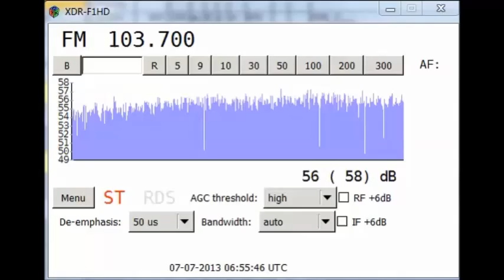7Jul13 Cadena100, Bilbao, Spain 103 7